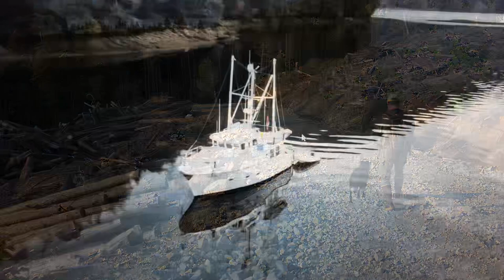Weekends Are Limited, Winter Is Creeping In On Our Boating!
Just a little weekend getaway before winter hits us up North here in Kitimat!  Enjoying some October sun and getting chores done!

Thank you to Jason Barnes for the drone footage! 😃